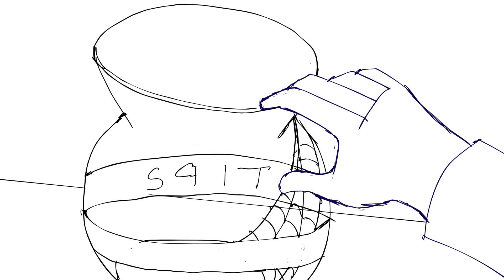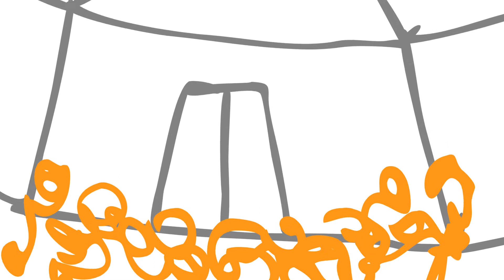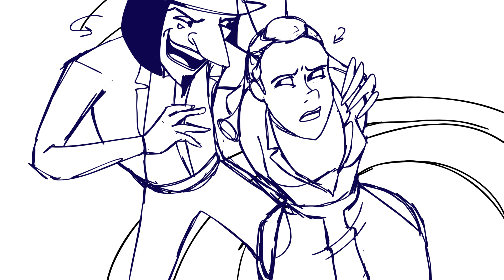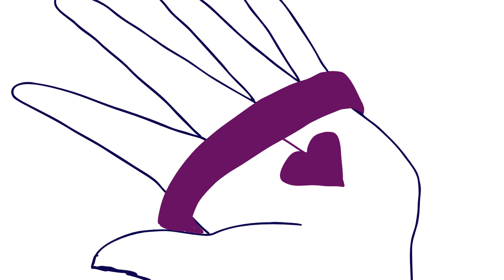Storyboarding final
Final project for my storyboarding class. Requirements: 3 acts (3 songs), must have a fight, chase, and/or dance, someone must die

songs: Vivaldi's Rain, by Celtic Woman
Freaks & Animals, by Rishloo
Procession, from the HP7 soundtrack

This board was inspired by my character Monsieur Corbeau (the antagonist) and his story that I've had floating around my head for about 5 years now.